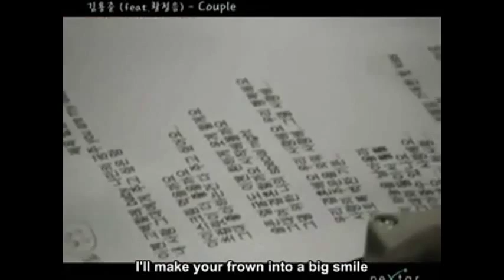Kim Yong Joon-Couple (feat. Hwang Jung Eum) MV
Official song of this couple in WGM